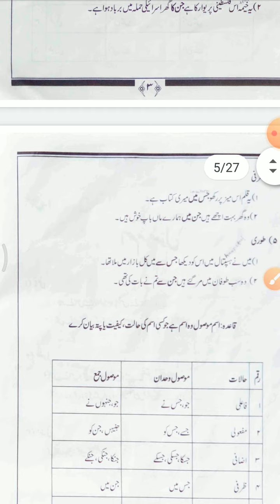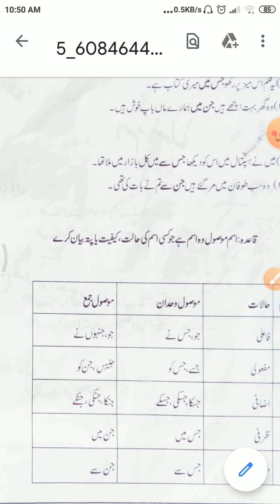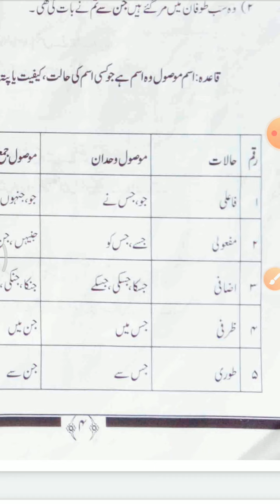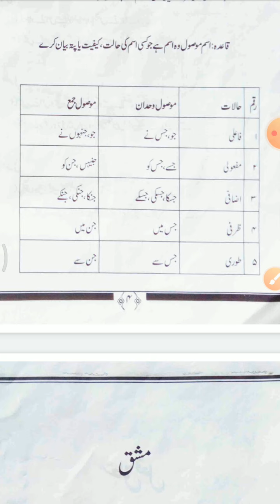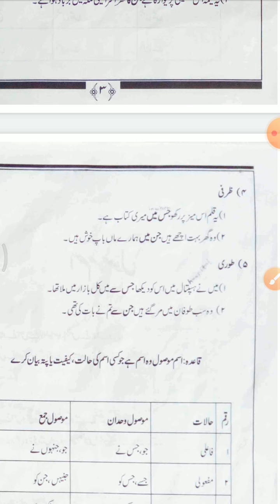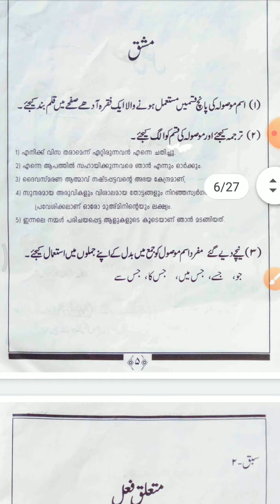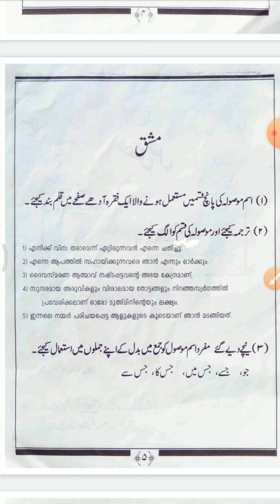23 July 2020